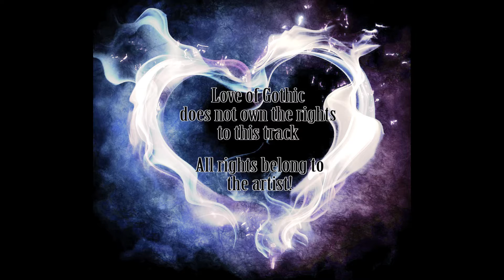Marilyn Manson - Posthuman